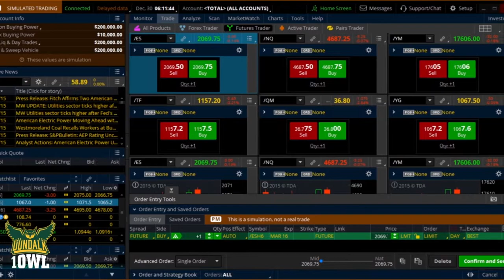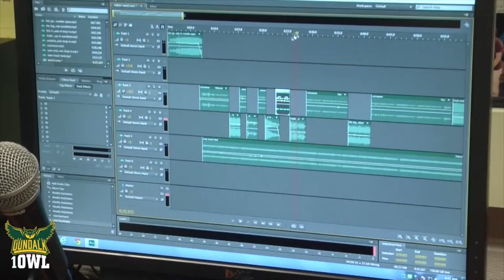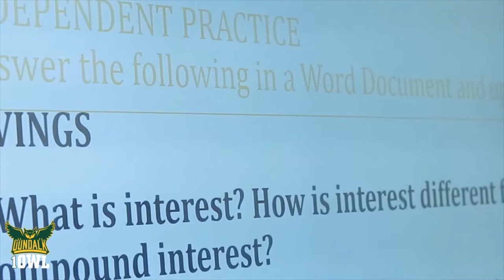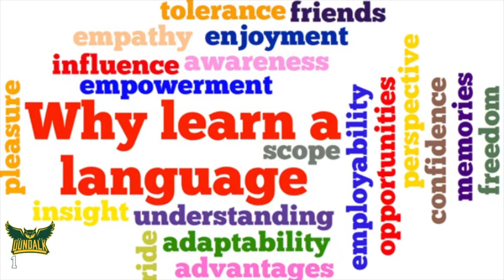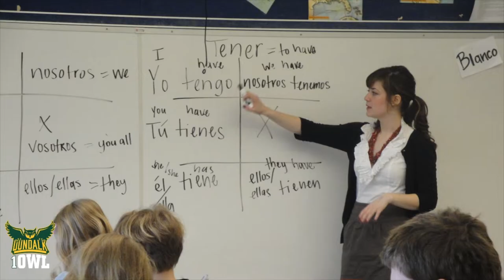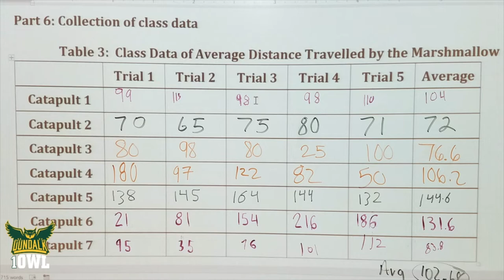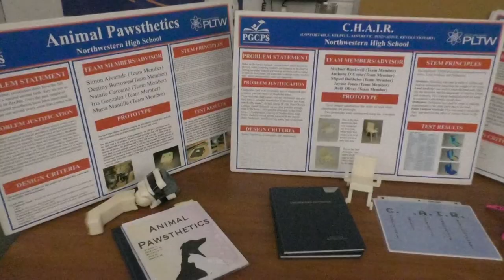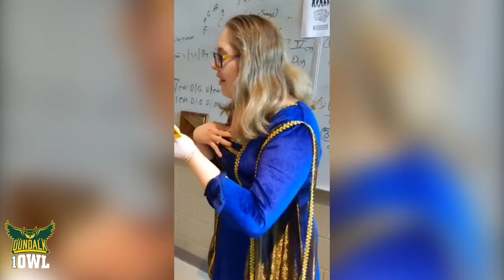2021 Dundalk High School Completer Video